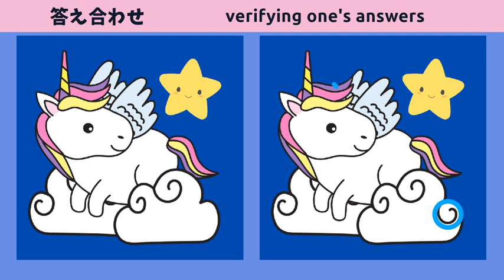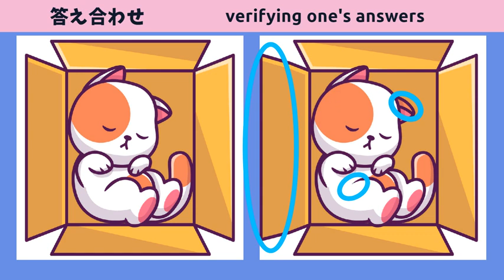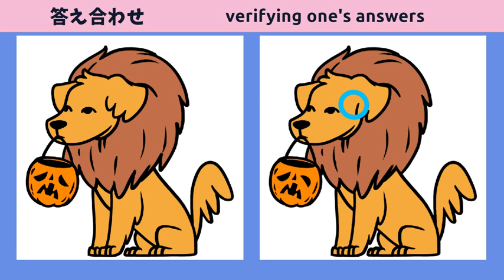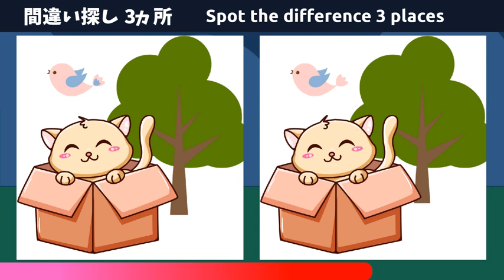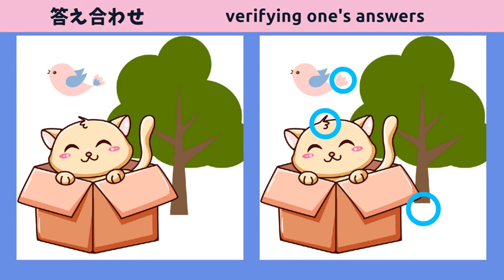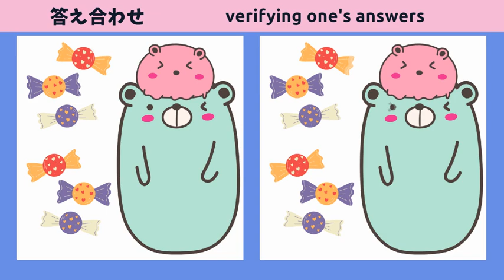【間違い探し】脳トレクイズ！90秒で3箇所の間違いを見つけよう！